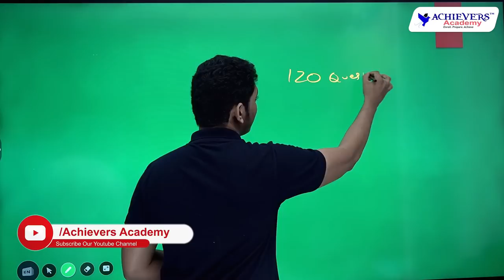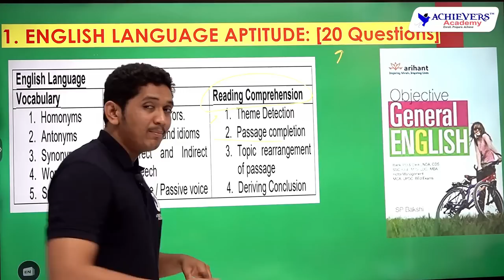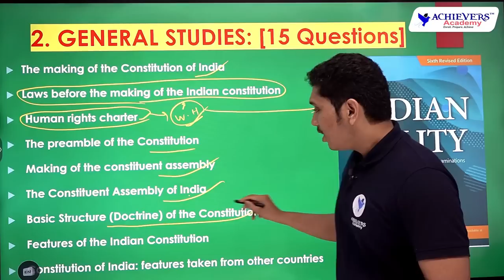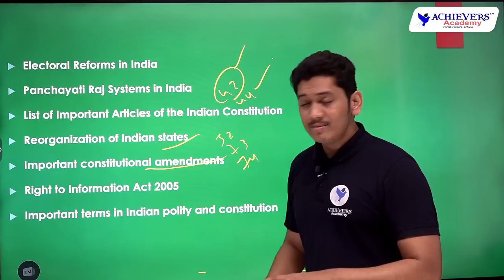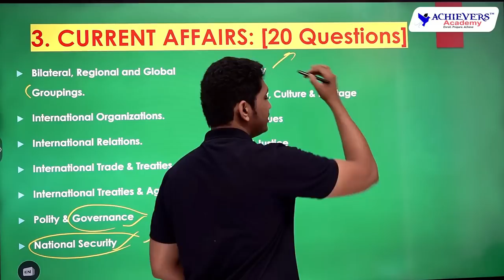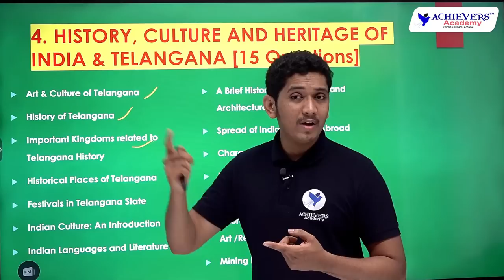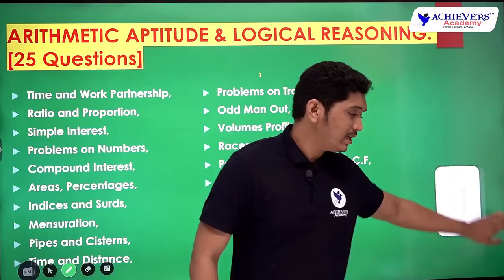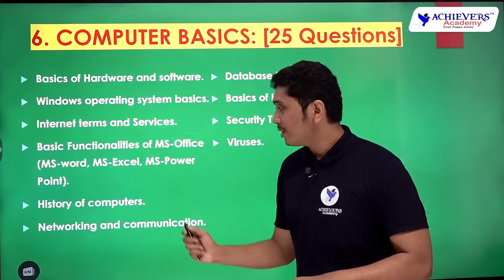SCCL Singareni Junior Assistant Syllabus, Preparation & Books | SCCL Clerk Syllabus 2022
🔴 Watch SCCL Singareni Junior Assistant Exam Syllabus, Preparation & Books - SCCL Clerk Syllabus 2022 by Nikhil by @ACHIEVERSACADEMY 🎯

👉 Link to Join SCCL Junior Assistant Online Coaching Classes